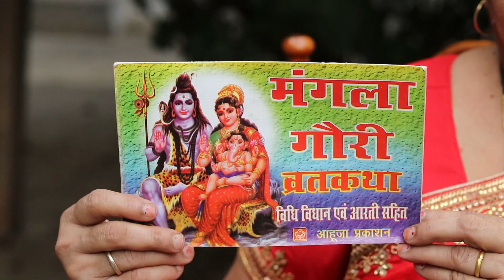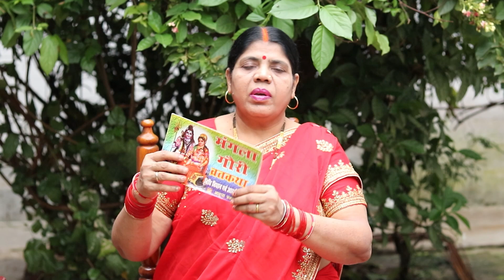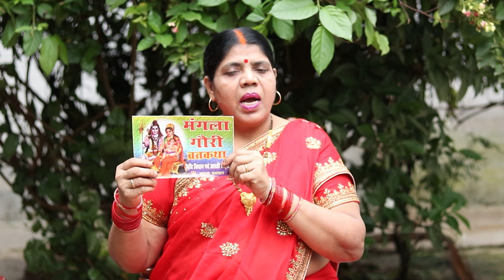श्री मंगला गौरीव्रत व्रत की शुरुवात कैसे हुई? जानिए कथा एवं पूजन विधान । Mangla Gauri Vrat ke Niyam